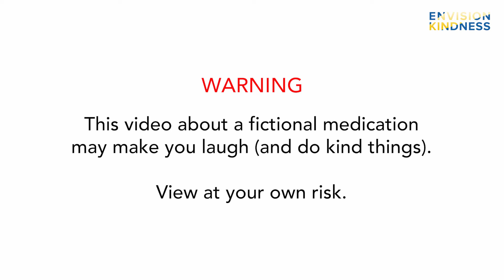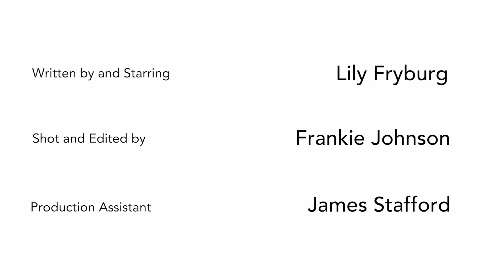Be your best self with Empa-Z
You’ll never believe this miracle drug experts say “might change everything…or nothing at all."